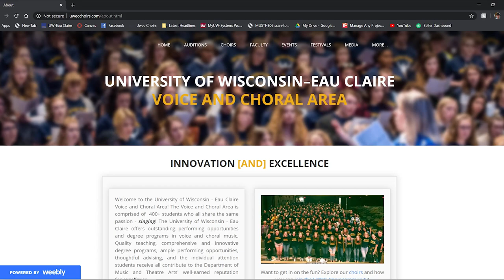Welcome to UW-Eau Claire Choir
Welcome to the UW-Eau Claire Choral Area!
A special thanks to our current students that helped with this project, and a special welcome to our new students.